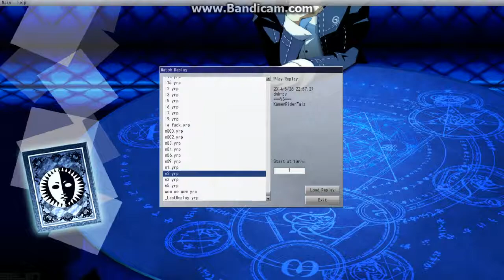Noble knights duel 04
And Remember Kids, Don't Be A Troll. ^^